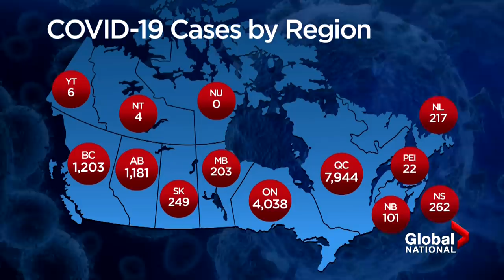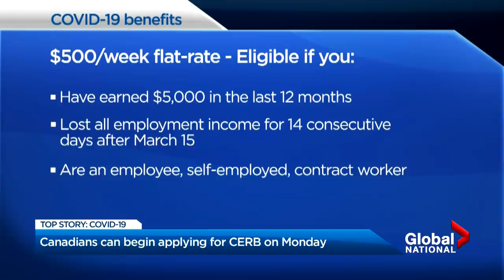Coronavirus outbreak: One quarter of Quebec nursing homes report COVID-19 outbreaks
Robin Gill looks at the surge in deaths and cases of COVID-19 in Quebec and Ontario, while David Akin breaks down the government's financial assistance package that Canadians can apply for beginning April 6. Plus, Amanda Jelowicki looks at the concern in Quebec, as a quarter of all nursing homes confirm COVID-19 outbreaks.